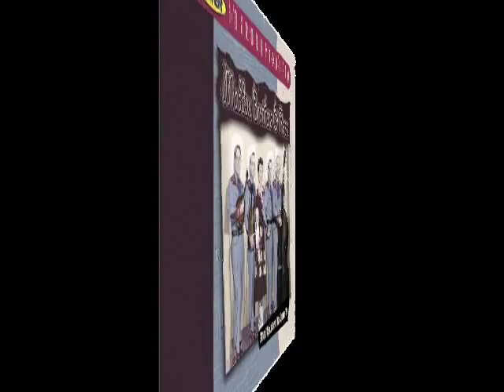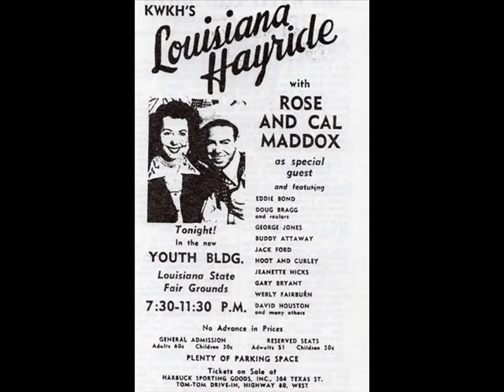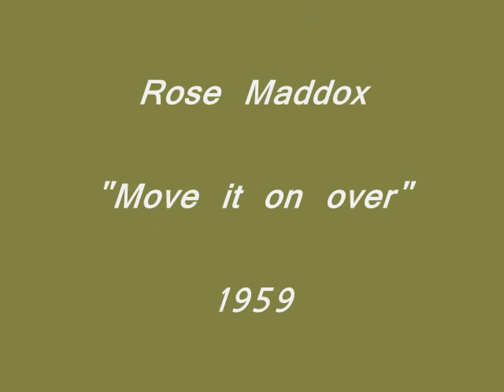Rose Maddox - "Move it on over"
"Move it on over" (1959) - Country-boogie. Born in Boaz, Alabama, in 1926,  Rose Maddox was an American country singer/ songwriter/ fiddle player. The first time she recorded "Move it on over" was in 1948, for the label "Four Star Records", together with her brothers Cal, Henry, Fred and Don as "The Maddox Brothers & Rose. This group was often considered to be "the greatest hillbilly band of all time". The group disbanded, Rose went solo and re-issued this title in 1959 for the label Capitol. Rose Maddox was nicknamed "Miss Boogie".